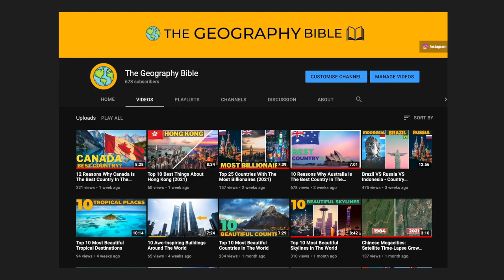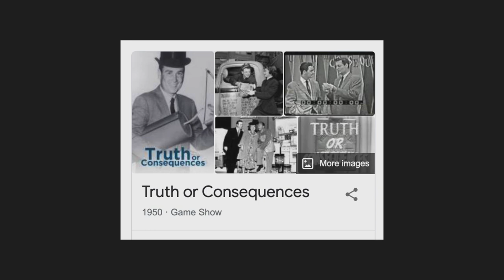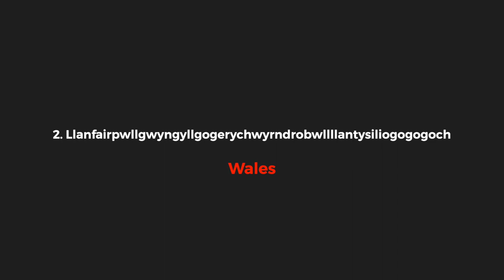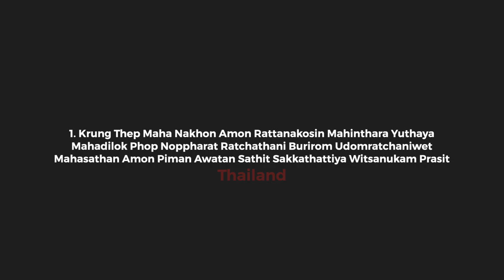The Longest City Names In The World